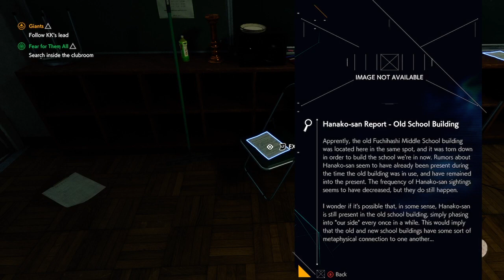Ghostwire Tokyo - Gameplay Part 6 Very Freaky and jumpy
I’ll be posting a lot of different games

I’m trying to grow please help me! thank you 😃👍🏻

Don’t forget to turn notifications on that bell icon 🛎 so you don’t miss another video.

Sub Goal 300 please help me reach this